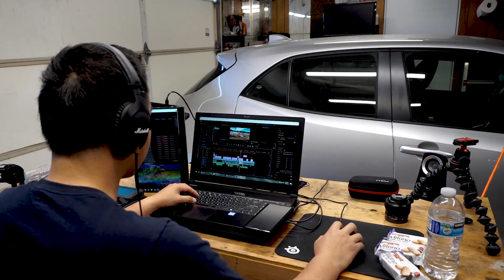A Message to the Borderline Family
Borderline Family, here's a small compilation of how this year went.  A little message and new year wish for you guys.